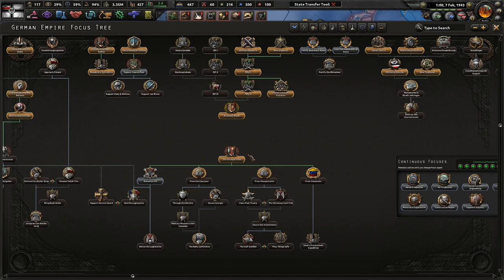The End of The Third Internationale! (FINALE) - Hoi4 Kaiserreich United Baltic Duchy #10